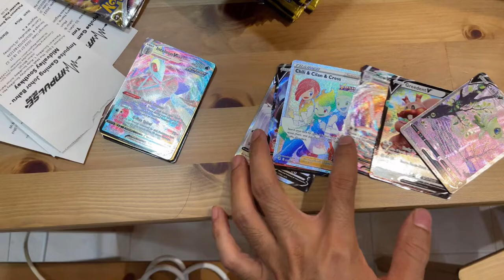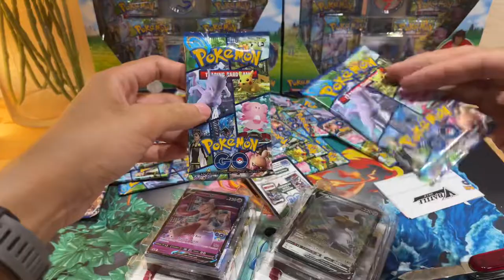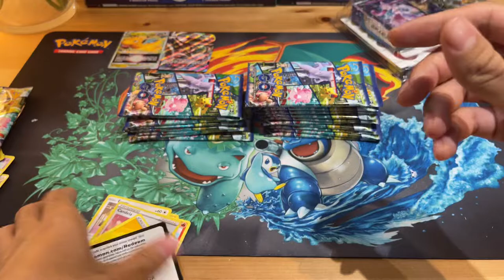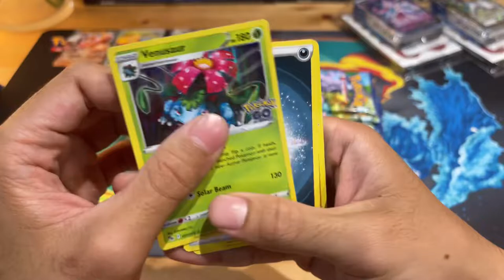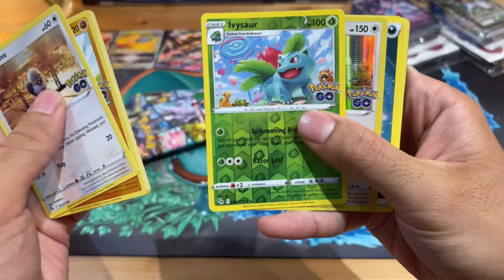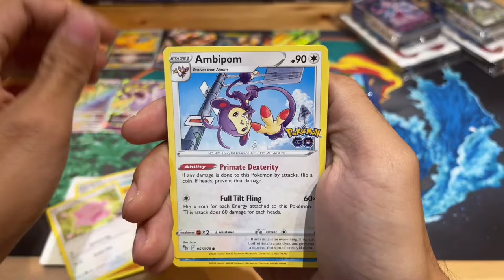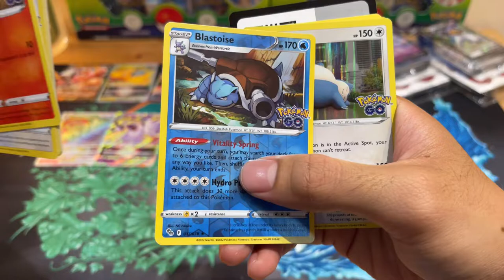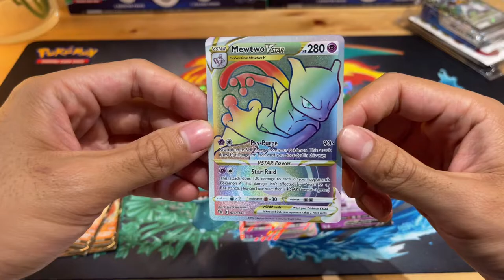Pokemon GO - Opening x5 Boxes Alolan Exeggutor V and some packs! MY FIRST PULLS VIDEO!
MY FIRST PULLS VIDEO!